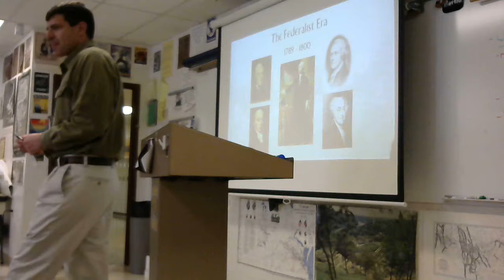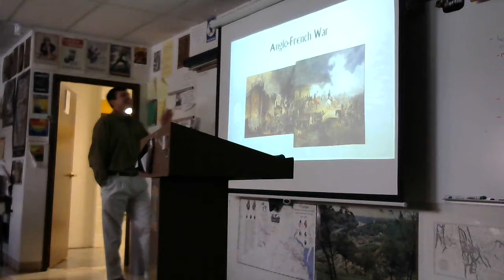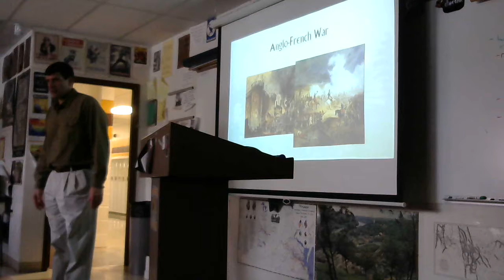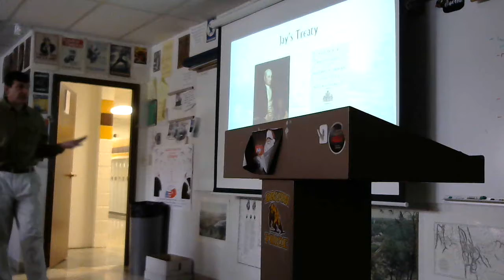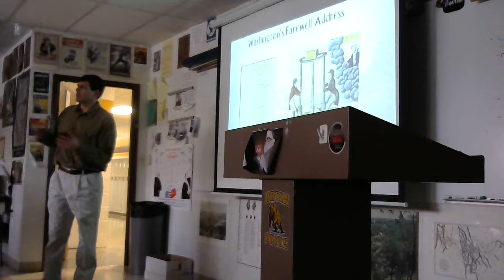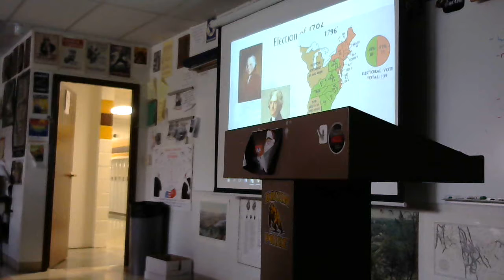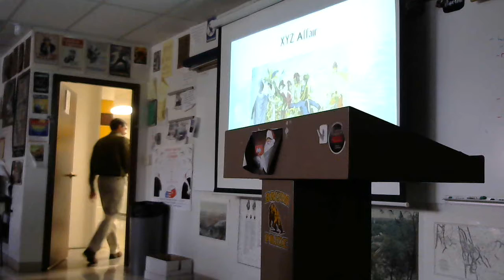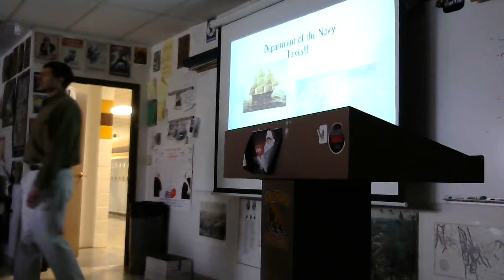10 11 2016 Adams & Federalists